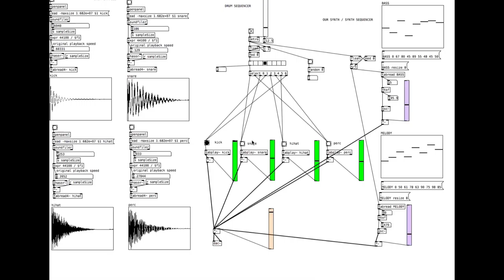Ogen's Pure Data Final Project